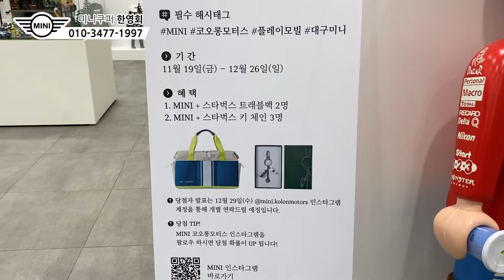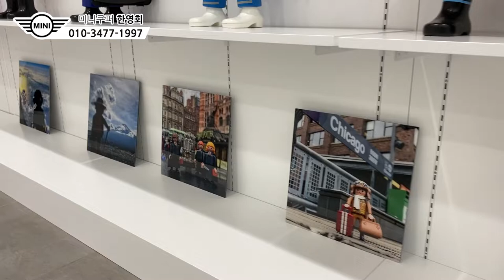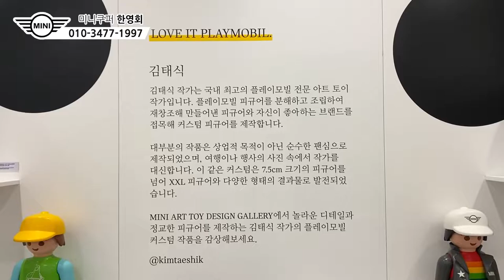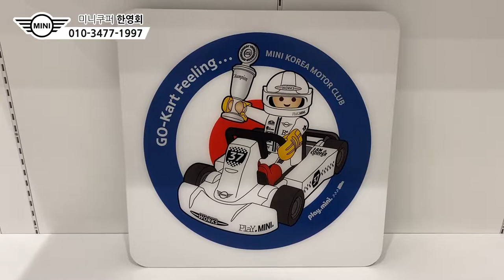MINI X 플레이모빌 전시행사 | 대구 미니 전시장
안녕하세요^^
"미니쿠퍼한영회" 입니다.

이번영상은 제가 근무하고 있는
코오롱모터스 대구 미니 전시장에서 진행하는
MINI X 플레이모빌 전시행사를
혹여라도 못 오시는 분들을 위한 영상을 만들어 보았습니다.

부득이하게 방문이 어려우신 분들은 영상을 참고 부탁드리고
시간이 괜찮으신 분들께서는 저한테 미리 연락 후 방문 부탁드립니다.

+ 사전예약 후 방문하시면 미니어처를 선물로 증정해드립니다^^

[MINI 미니쿠퍼 시승&견적상담 방법]

코오롱모터스 MINI 한영회주임
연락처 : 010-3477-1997